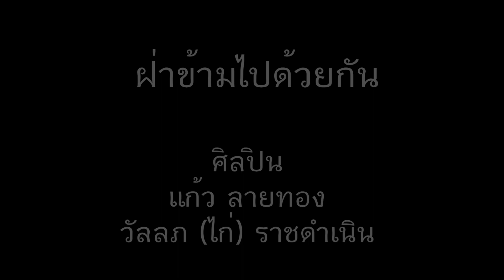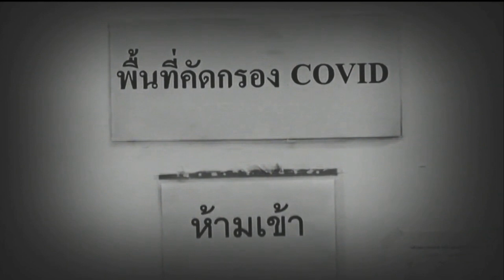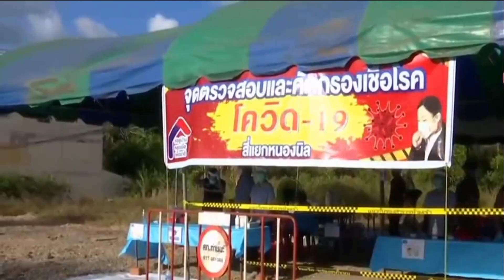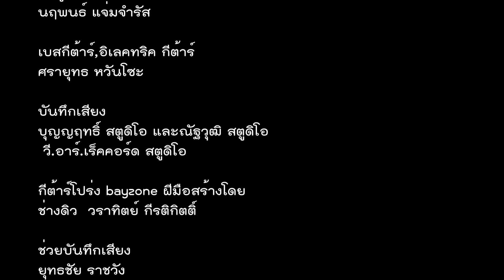เพลง ฝ่าข้ามไปด้วยกัน : แก้ว ลายทอง&วัลลภ(ไก่) ราชดำเนิน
เพลง ฝ่าข้ามไปด้วยกัน
ศิลปิน แก้ว ลายทอง&วัลลภ(ไก่) ราชดำเนิน

คำร้อง/ทำนอง/เรียบเรียงดนตรี
แก้ว ลายทอง

โลกยังคงหมุนไป ท่ามกลางความมืดมน
ทุกดินแดนแห่งหน ทุกข์กังวลหวั่นไหว
 อยู่ที่เราเชื่อมั่น ร่วมกันสู้ผองภัย
เปิดประตูหัวใจ ส่งแรงใจให้กัน

 *เพื่อนเอ๋ย อย่าเลย..อย่าไหวหวั่น
ความทุกข์ที่มีนั้น ไม่นานจะผ่านไป
เพื่อนรัก หยัดยืนสู้สุดใจ
 ร่วมมือและร่วมใจ เราจะฝ่าข้ามไปด้วยกัน*
ต้องมีวันสิ้นสุด หยุดคืนวันมืดมน
 ผองภัยพาลผ่านพ้น ฟ้า-ดินงามสดใส
 รอยยิ้มงามล้ำค่า จะกลับมาเติมเต็มใจ
เสึยงหัวเราะแจ่มใส
จะไพเราะก้องดัง